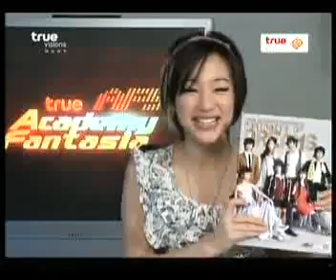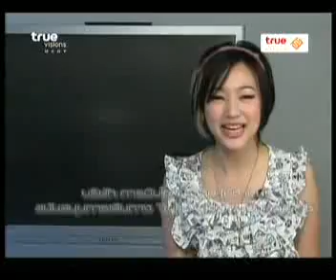Truemoment 28th September Part 3